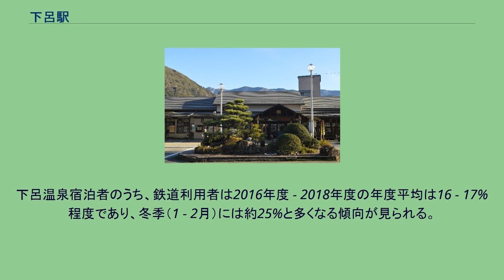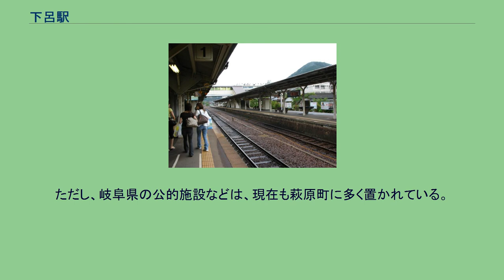下呂駅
下呂駅（げろえき）は、岐阜県下呂市幸田（こうでん）字下小瀬にある、東海旅客鉄道（JR東海）高山本線の駅である。
駅番号はCG16。
「日本三名泉」の一つである下呂温泉の最寄り駅であり、特急「ワイドビューひだ」の全列車が停車する。
2016年3月現在、高山本線のキハ75形による運用は岐阜駅から当駅までで、当駅 - 高山駅・猪谷駅間は、キハ25形のみの運用となる。
また、青空フリーパスの高山本線の北端である。
改札口（2007年11月24日） ホーム（2005年9月10日） 単式ホーム1面1線と島式ホーム1面2線、計2面3線のホームを持つ地上駅。
管理駅として、 焼石駅 - 飛騨宮田駅間の各駅を管理している。
JR全線きっぷうりば（5:25 - 21:00）・自動券売機・キヨスクが設置されているが、自動改札機は設置されていない。
運転取扱い上、1番線は上下本線、2番線は上り1番線、3番線は下り1番線となっている。
全ての番線で、上下両方向の到着・出発が可能である。
ただし列車交換や折返しを行わない場合は、原則として改札前の1番線を使用する。
また特急列車については、当駅付近で上下列車が接近する場合であっても、岐阜寄りの少ヶ野信号場または高山寄りの禅昌寺駅で列車交換を行い、通常は当駅での列車交換を行わないようにしている。
なお、2019年（平成31年）3月改正ダイヤでは当駅での待避列車は設定されていない。
2006年（平成18年）5月21日に下呂市萩原町で開催された第57回全国植樹祭記念式典に明仁天皇・美智子皇后（当時）が臨席された。
これに伴い前日の5月20日に天皇・皇后が当駅を利用されるため、事前に駅舎内装・ホームなどが改装された。
「岐阜県統計書」と「下呂市データ集」によると、近年の1日平均乗車人員は以下の通りである。
下呂温泉宿泊者のうち、鉄道利用者は2016年度 - 2018年度の年度平均は16 - 17%程度であり、冬季（1 - 2月）には約25%と多くなる傾向が見られる。
下呂温泉の温泉街の中心地とは川を挟んだ対岸にあり、駅に近い下呂大橋（別称・いで湯大橋）を渡れば徒歩での移動も容易である。
また駅周辺にも宿泊施設や飲食店が軒を連ねている。
2004年（平成16年）3月1日に、益田郡萩原町・小坂町・下呂町・金山町・馬瀬村の合計4町1村が合併して新たに誕生した下呂市の代表駅である。
ただし、岐阜県の公的施設などは、現在も萩原町に多く置かれている。
※特急「ひだ」の隣の停車駅は列車記事を参照のこと。